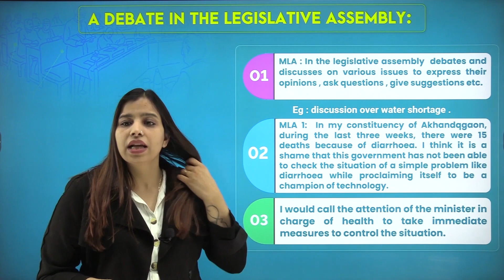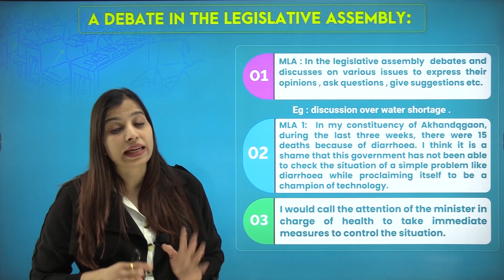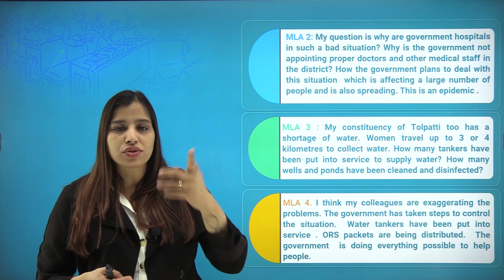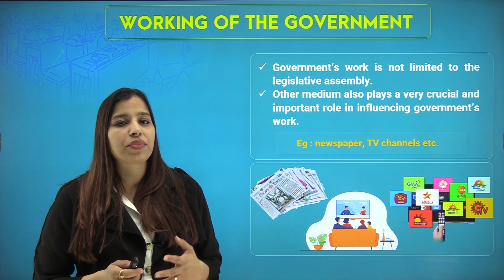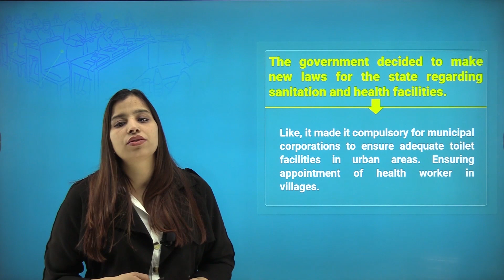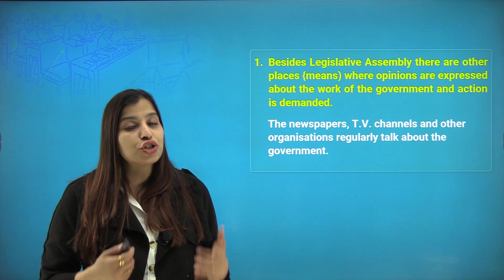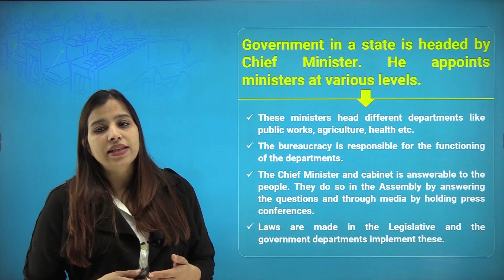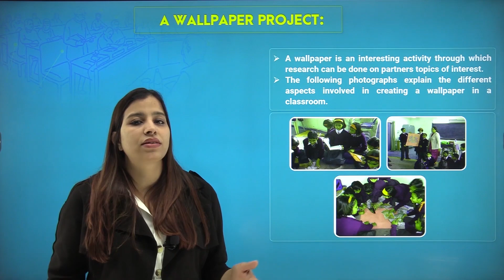(Civics) Topic-A Debate in the legislative assembly Chapter-3 Class-7 part-2